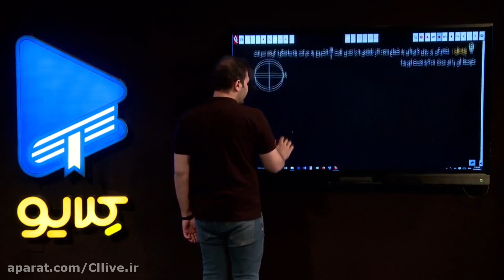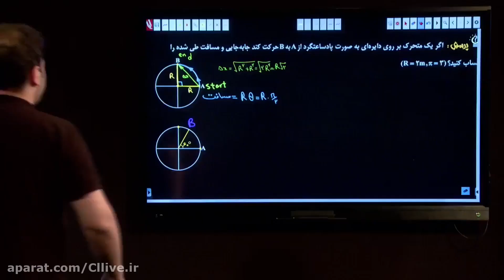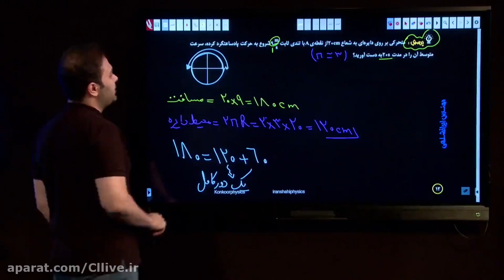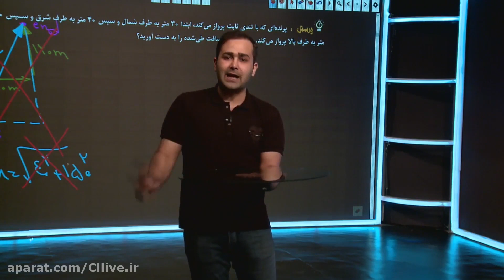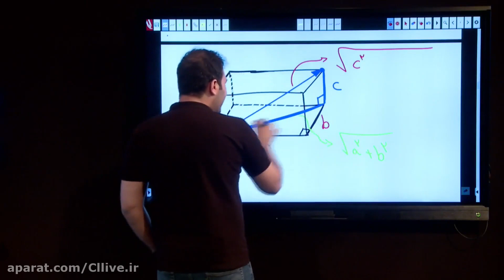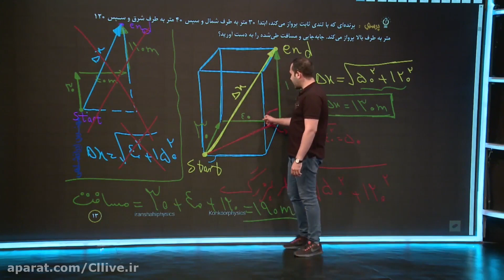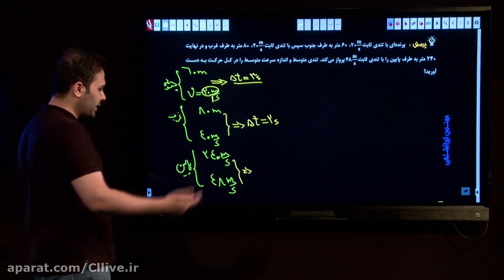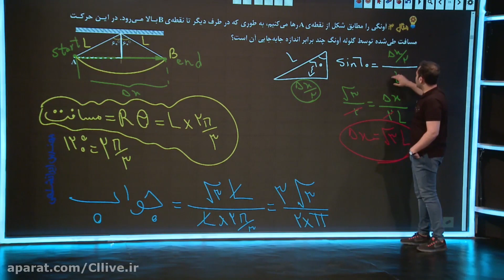Mr Nomani Persian 10th of Bahman shares Uranium Conference on Physics Lesson